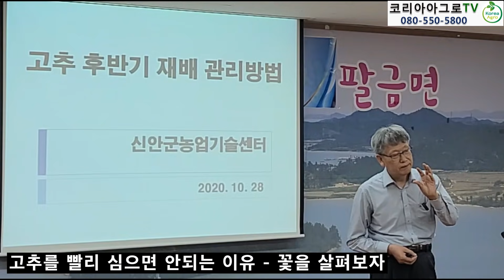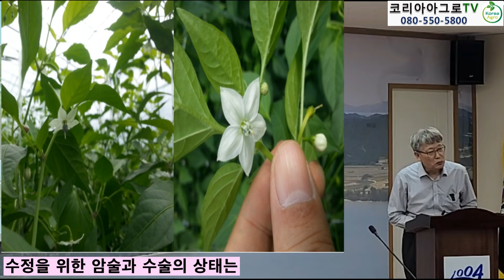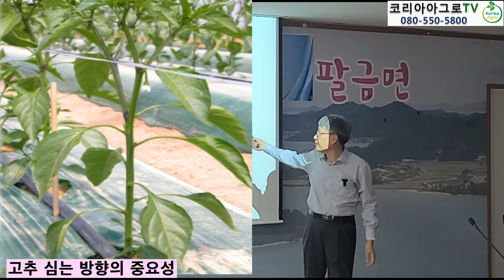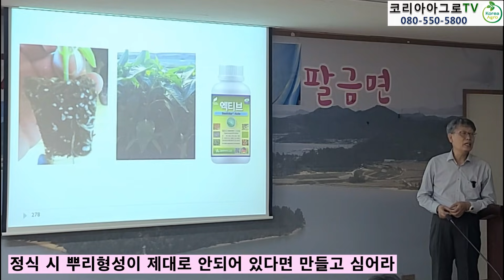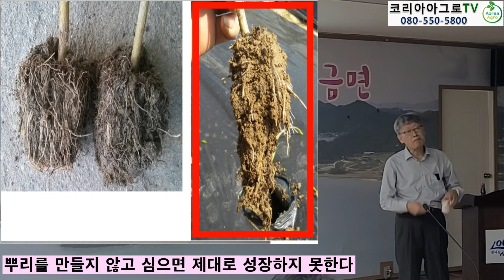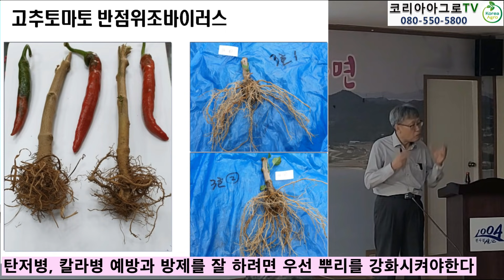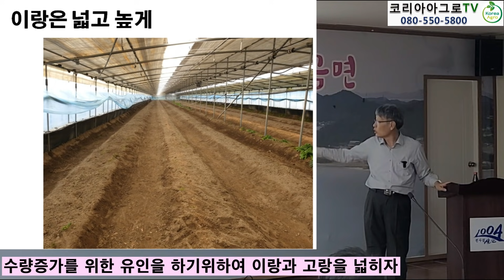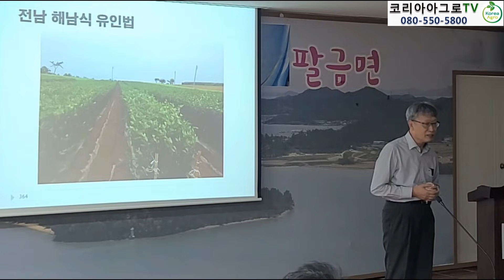고추 다수확을 위해 미리 알아야하는 중점사항은?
전북 농업마이스터 대학에서 고추반을 담당하고 있는 천승주 교수.
고추로 돈을 벌기 위해 꼭 알아야하는 핵심 내용.